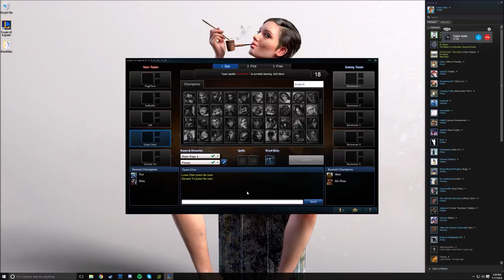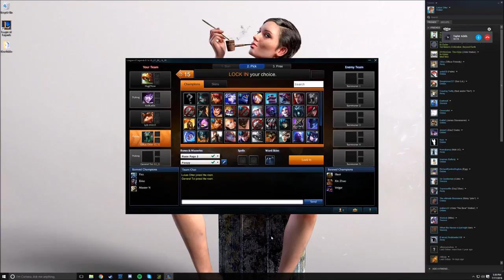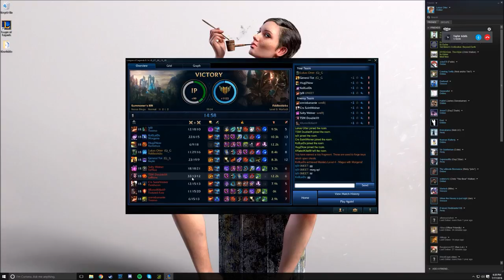Kickin' it with Tot and Otter - #1 (G)_G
Kickin' it with Tot and Otter on League of Legends. (G)_G

Tonight we play a new game type for League of Legends called Nexus Siege. We talk about cocks and Leblanc.